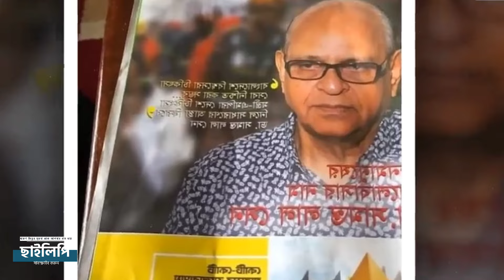স্বাস্থ্যমন্ত্রী ডাঃ সামান্ত লাল সেন এর জীবনী | Samanta Lal Sen | Health Minister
নতুন স্বাস্থ্যমন্ত্রী' কে এই সামান্ত লাল সেন? Samanta Lal Sen | Helth Ministry

দ্বাদশ জাতীয় সংসদকে ঘিরে তৈরী হয়েছে নতুন মন্ত্রী সভা। আর এই মন্ত্রীসভায় স্থান পেয়েছেন বেশ কিছু নতুন মুখ। তাদের মধ্যে সবচেয়ে ব্যাতিক্রম সামন্ত লাল সেন। তিনি টেকনোক্রাট মন্ত্রী হিসেবে স্বাস্থ্য ও পরিবার কল্যাণ মন্ত্রণালয়ের মন্ত্রী হিসেবে দায়িত্ব পালন করছেন । বাংলাদেশের নতুন এই স্বাস্থ্যমন্ত্রী সামন্ত লাল সেন সম্পর্কে আমাদের এই বিশেষ আয়োজন।